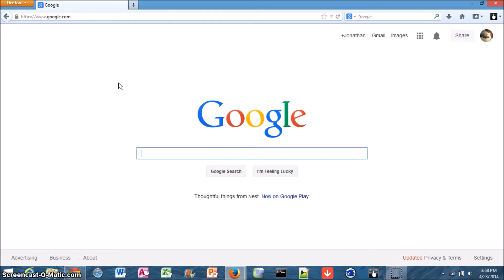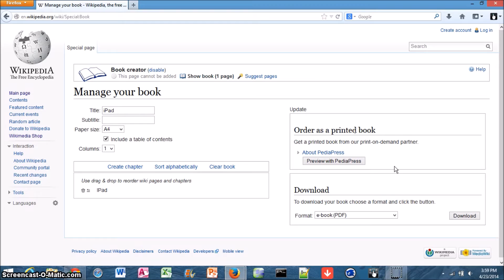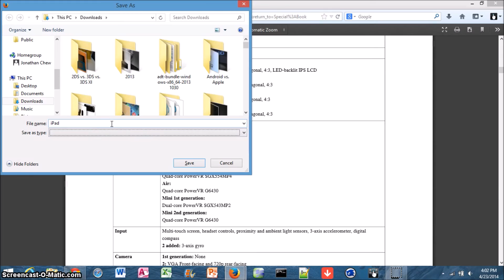How to Download Wikipedia Articles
Knowledge is always calling.  But sometimes, you don't have the internet to look something up on!  In this video, I show you how to download Wikipedia articles onto your computer as PDFs, so you can read them offline.